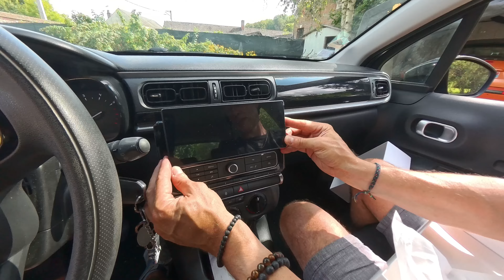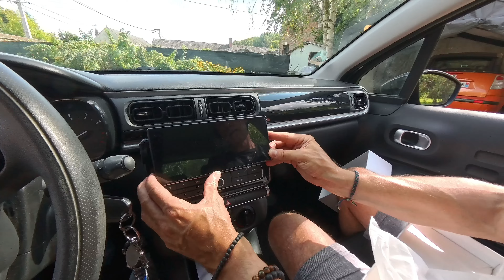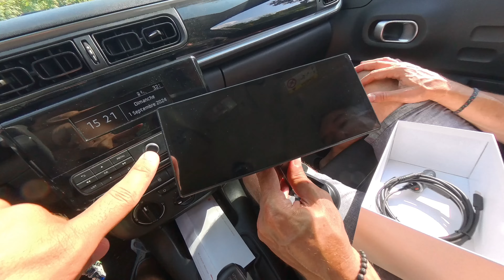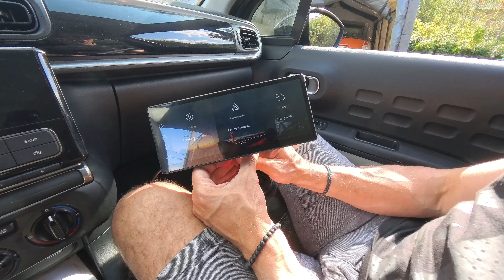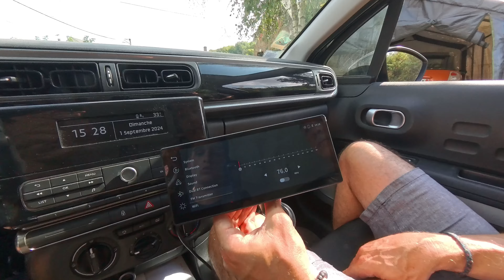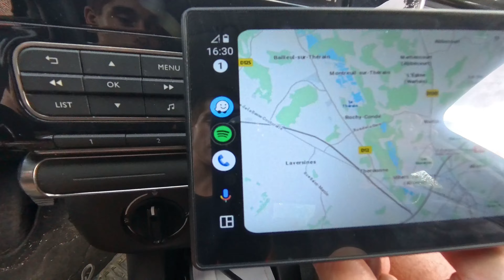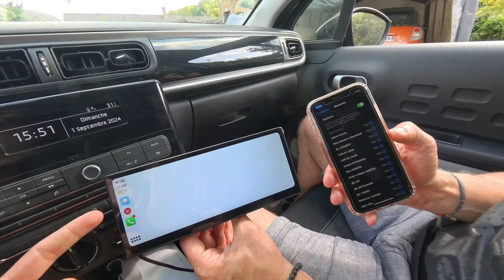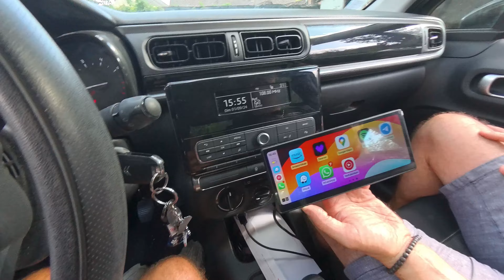Essai tablette multimédia CARABC 8,8 pouces avec Androidauto et CarPlay!!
Aujourd'hui encore un essai de tablette multimédia automobile sur la chaîne @mycarforlife avec l'aide du jeune Youtubeur @Emixce

Chacun y trouvera un intérêt ou pas, je trouve ces tablettes pratiques sur un plan personnel. N'hésitez pas à donner votre avis et votre retour d'expérience personnelle et professionnelle avec ce type d'équipement. Peut également convenir aux camions, camping-cars, etc...

Merci!!